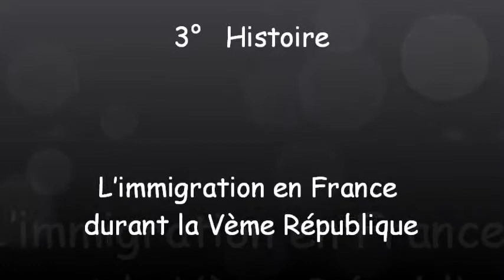3° - L'immigration sous la Vème République